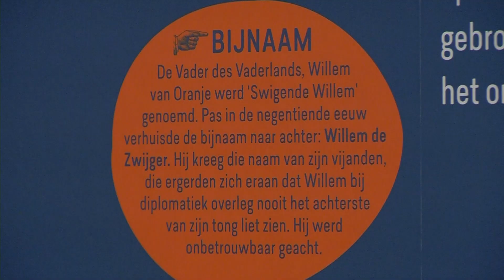Standbeeld Willem van Oranje komt er wel